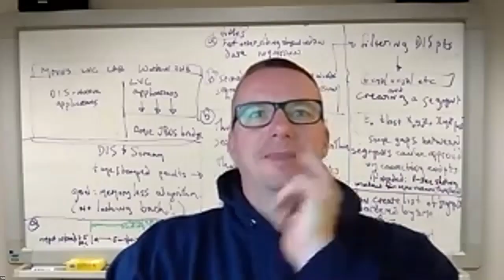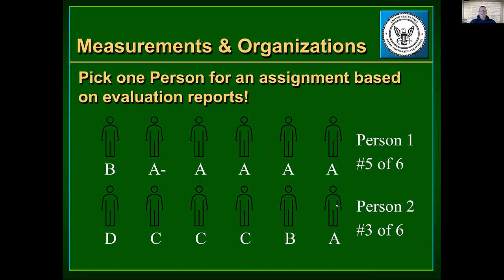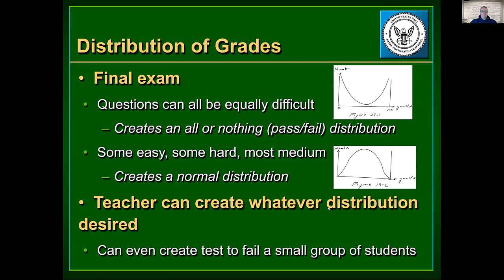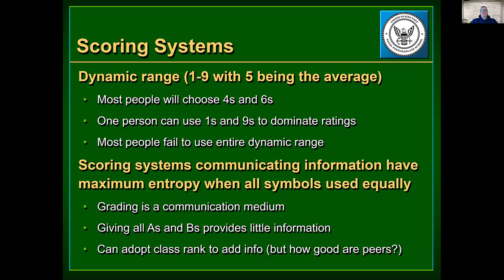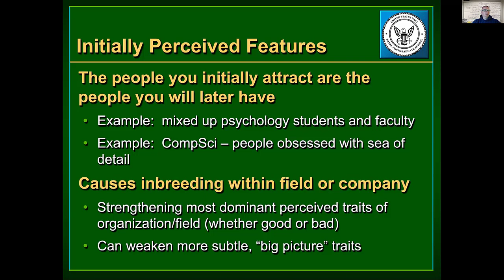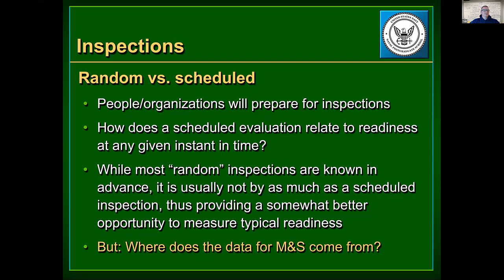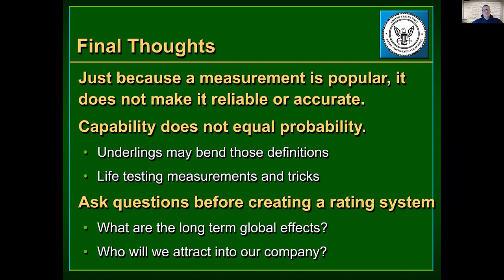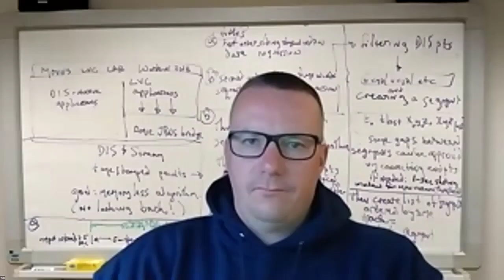Hamming Learning to Learn course discussions, 29 You Get What You Measure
"You may think that the title means if you measure accurately you will get an accurate measurement, and if not then not; it refers to a much more subtle thing - the way you choose to measure things controls to a large extent what happens."